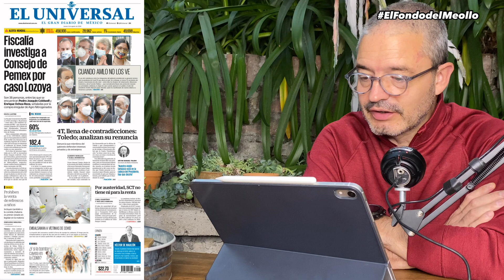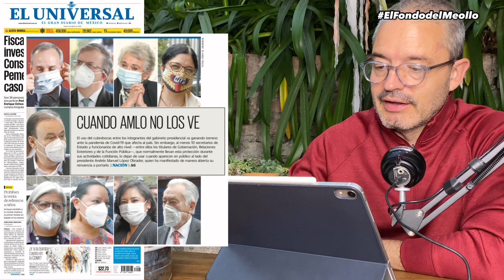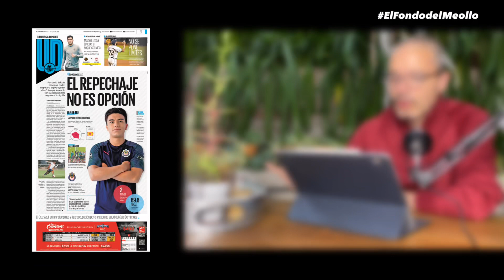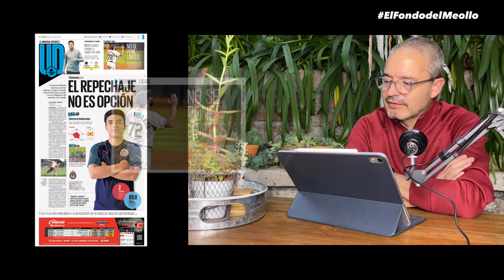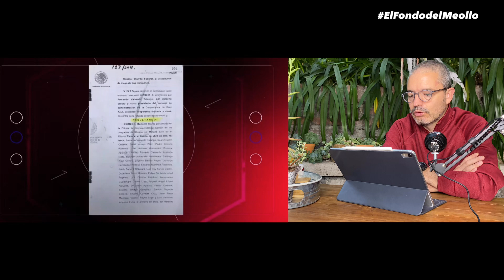Cruz Azul y su gran farsa - El Fondo del Meollo 6 de agosto 2020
Se suman escándalos a un equipo que tiene acéfalo el poder, no hay quien ponga orden. Ahora la economía del fracaso se comprueba con documentos que evidencias los pésimos manejos directivos en la institución.